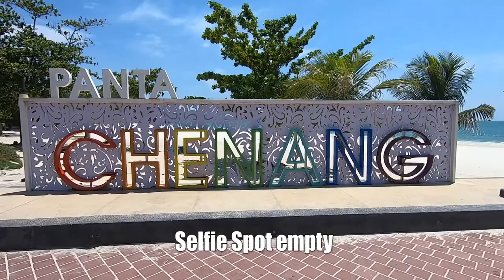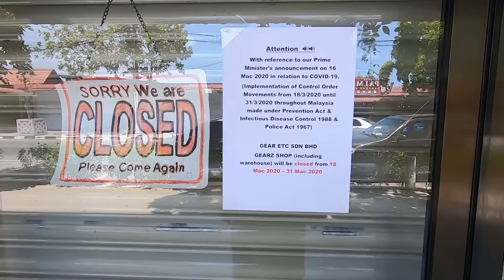Malaysia partial lockdown